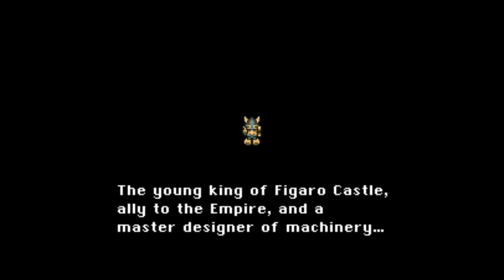Chay Plays Final Fantasy VI - Beyond Chaos Part 1: Robot Rocks